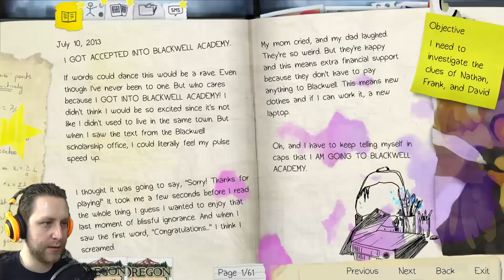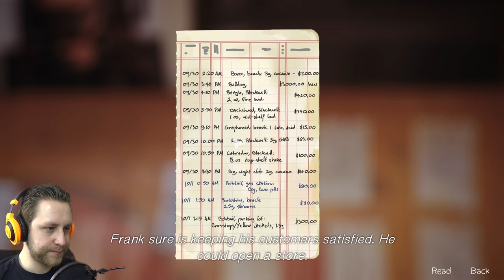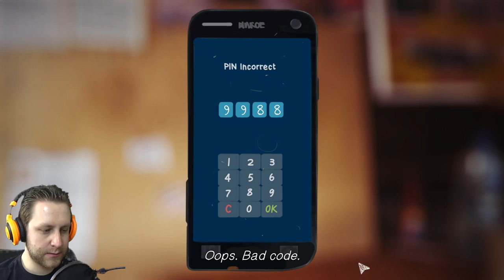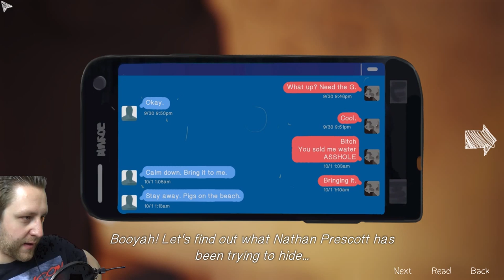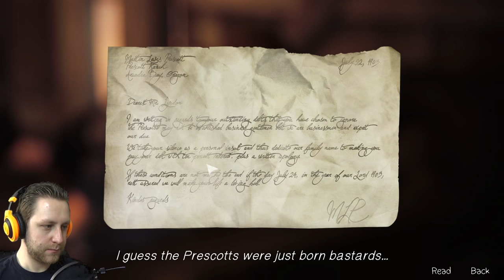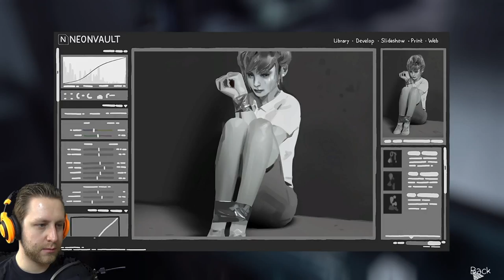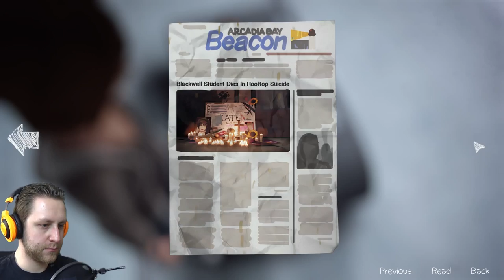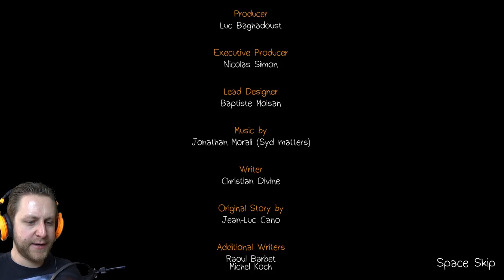DARK ROOM | Life Is Strange | Episode 4 (2/2)